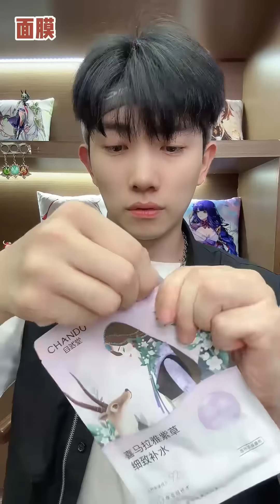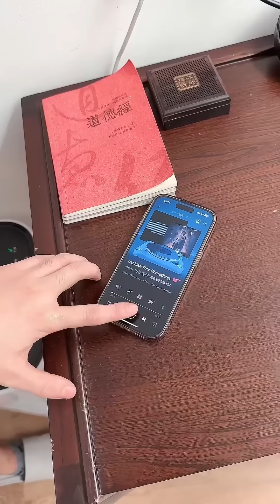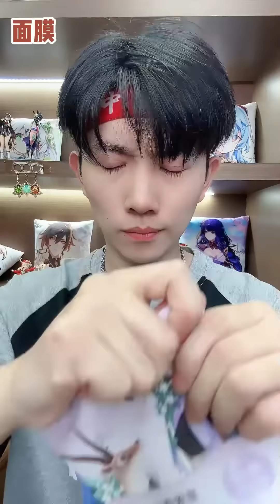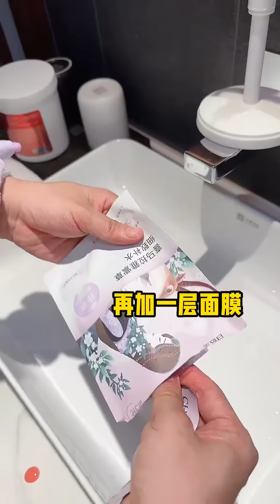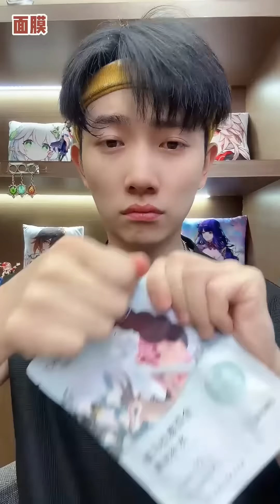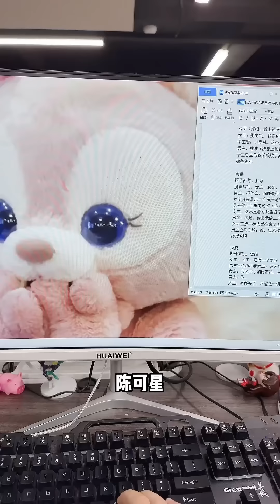开会中被总裁男友发现摸鱼，竟然要解雇我？看我如何应对！